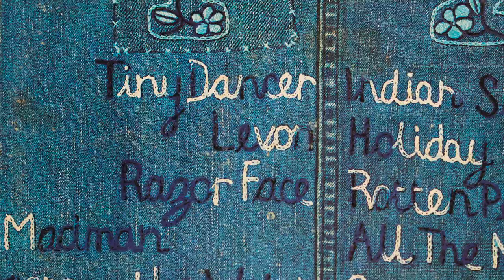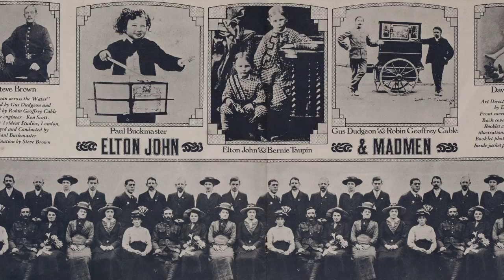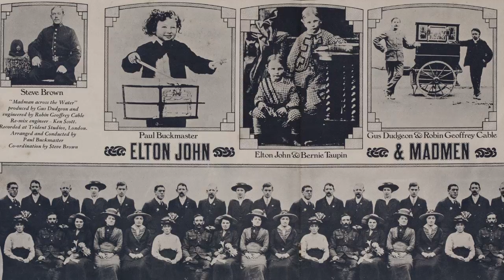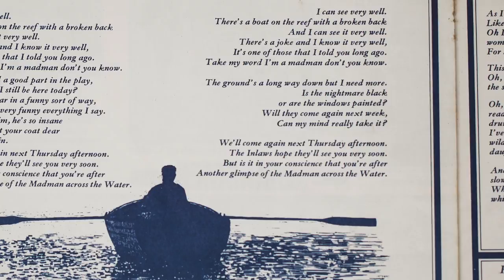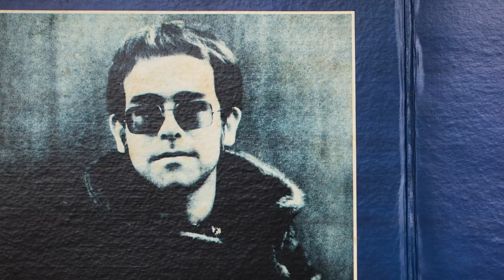ELTON JOHN - Madman Across The Water - 1971 Vinyl